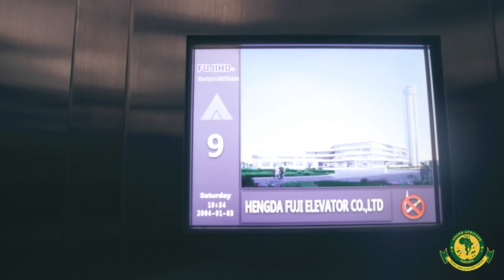Midfield Mkata Umeme Zawadi Mauya Bado Yupo Sana📃✍🏽🔰